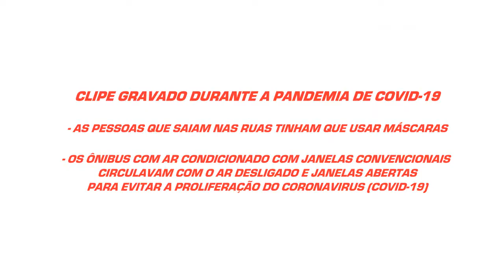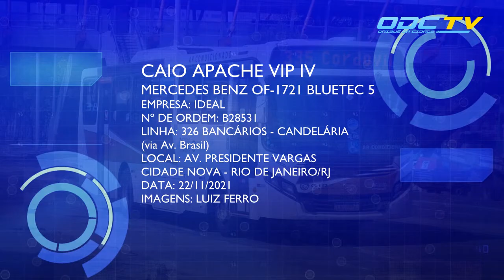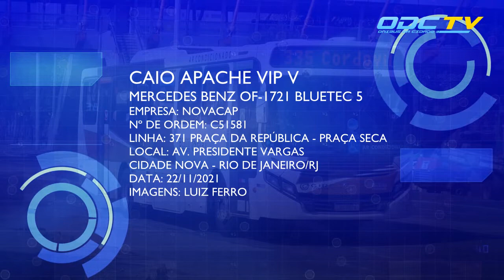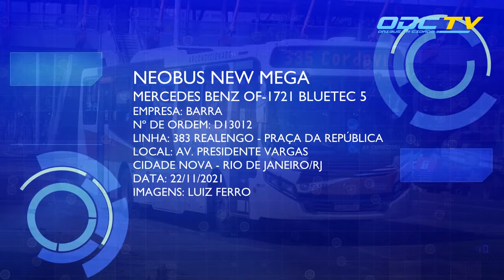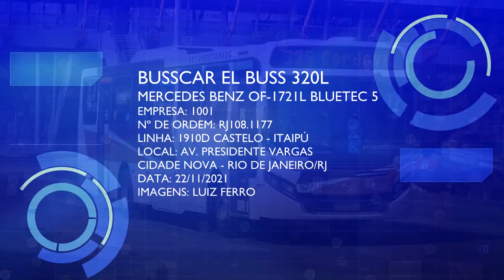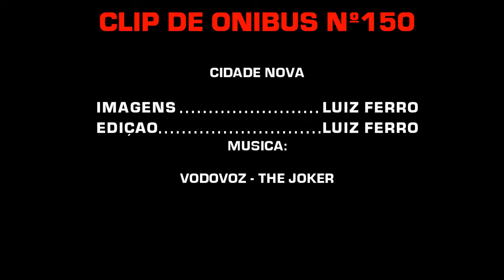CLIP DE ÔNIBUS Nº150 - HD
OBS: Por questões de direitos autorais, a trilha foi substituída pela música "I Had a Feeling".

Clipe de ônibus gravado no bairro Cidade Nova - Rio de Janeiro/RJ em 22/11/2021